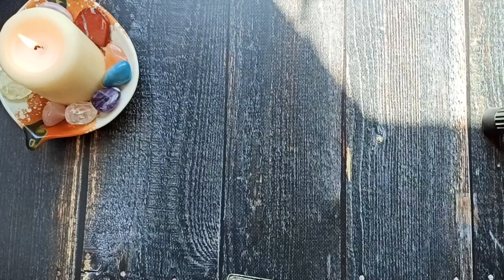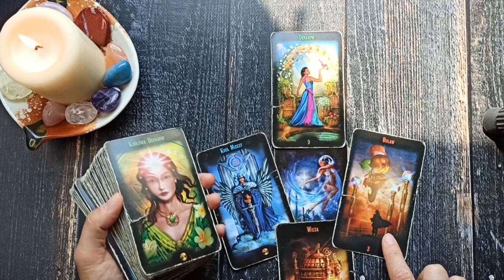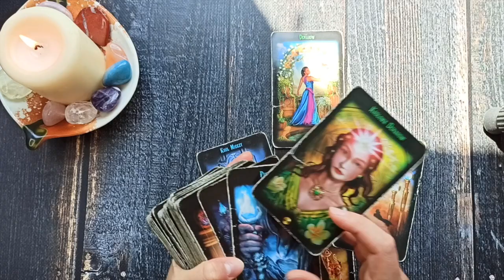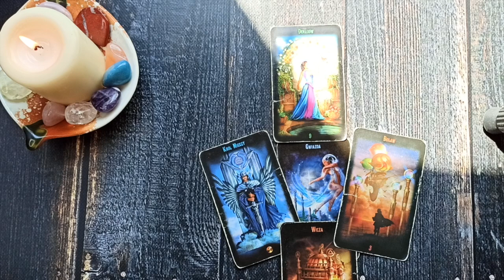Poniedziałek Karty Dnia 13.06.2022